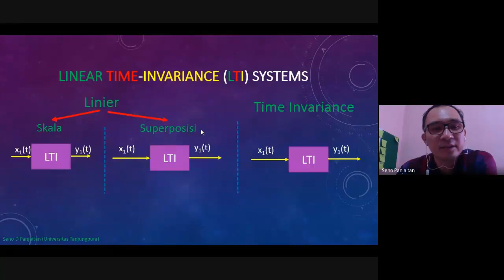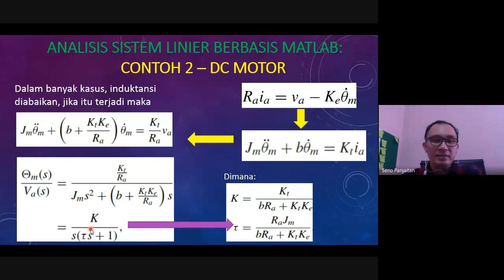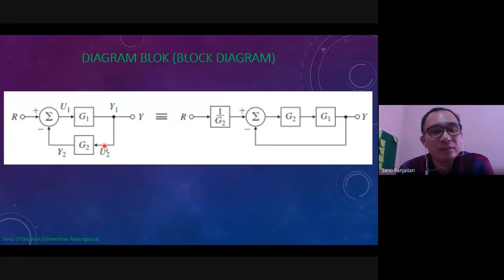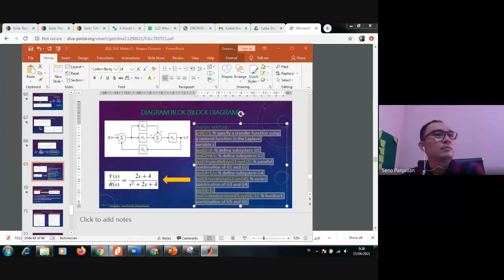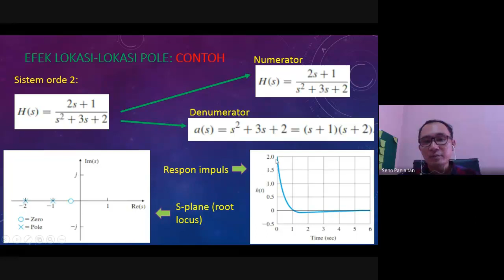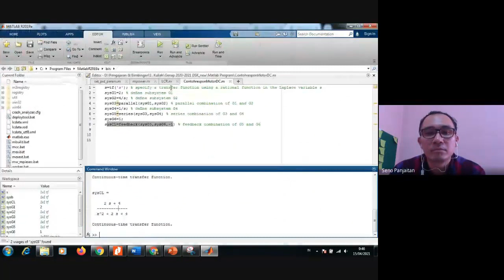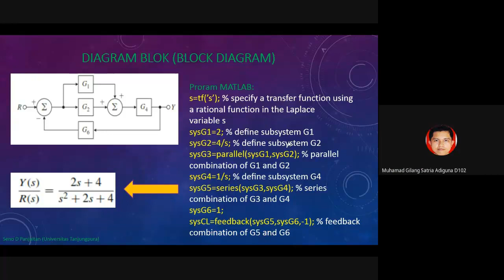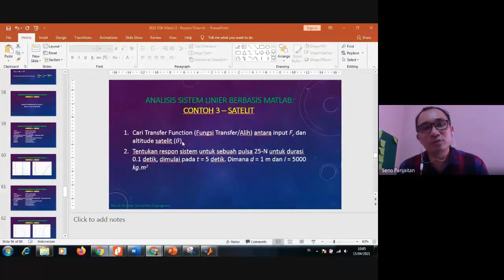6. Respon Dinamis: Respon Impuls dan Step, Efek Pole, S-plane, Orde.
# controlUntan

Referensi:
Franklin, Powell, and Emami-Naeini, “Feedback Control of Dynamic Systems”, 7th Edition, Pearson, 2015.